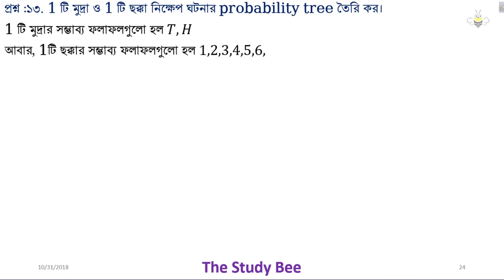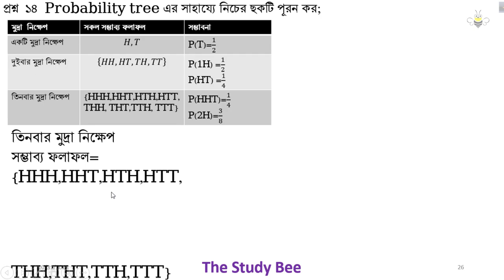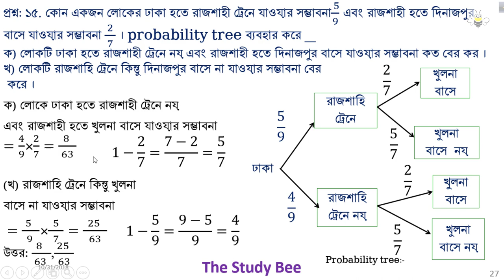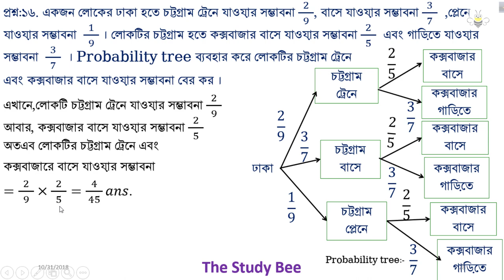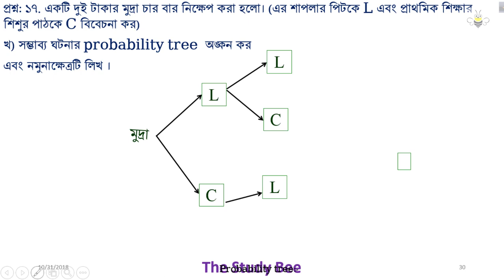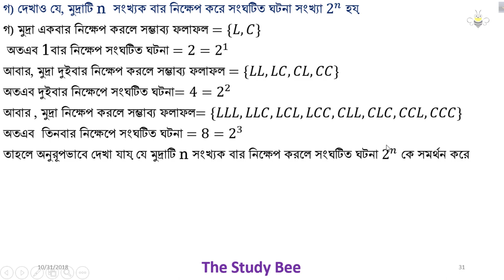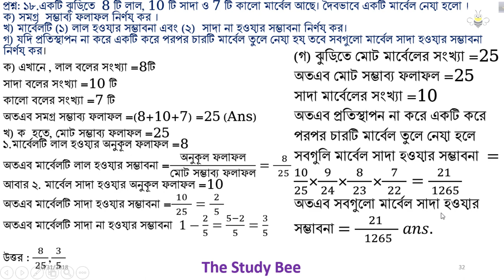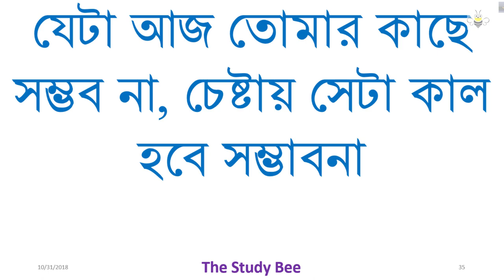সম্ভাবনা (নবম- দশম শ্রেনী-উচ্চতর গনিত) Probability ( SSC )-শেষ অংশ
সাধারন গনিতের ধারাবাহিকতায় এবার নবম-দশম শ্রেনীর শিক্ষার্থীদের জন্য উচ্চতর গনিতের একটি অধ্যায় সম্ভাবনা নিয়ে বানানো ভিডিও এর শেষ অংশ .